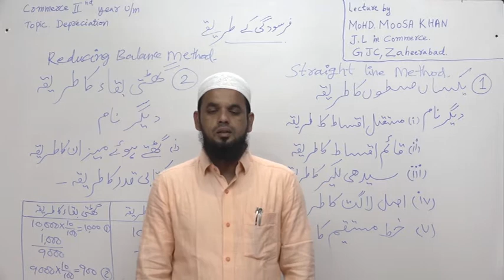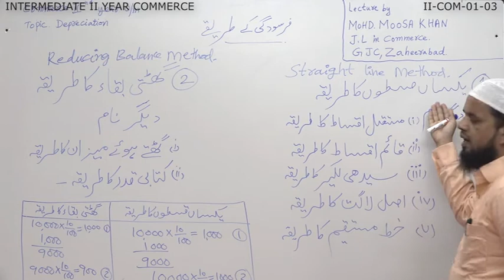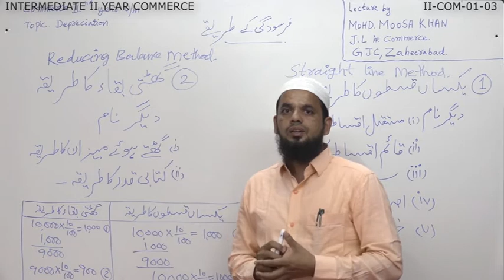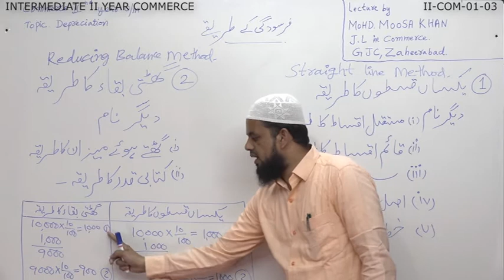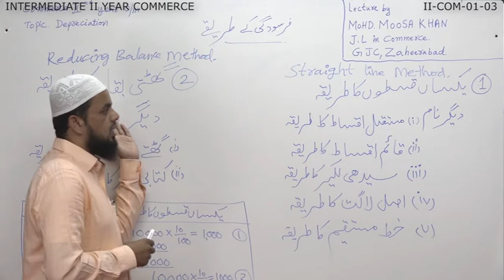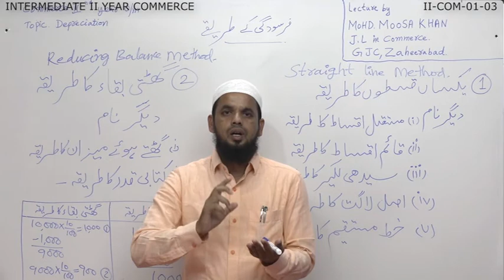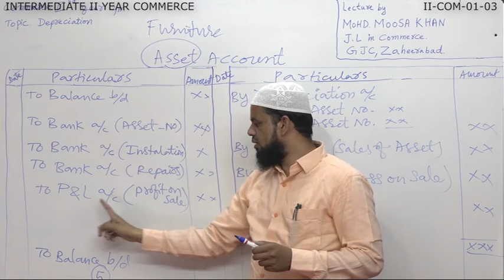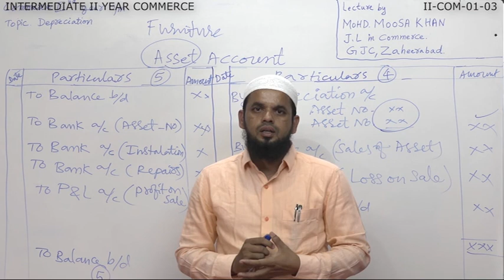Depreciation 2nd Inter COMMERCE UM